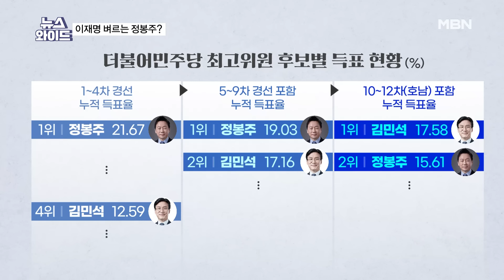[이슈 직진] 서용주 "정봉주, 정청래 5명 모아놓은 사람"...의미는? | MBN 240809 방송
뉴스와이드

박원석 전 의원이 SBS 라디오 '김태현의 정치쇼'의 유튜브 방송에 출연해 "최근 정봉주 전 의원과 통화를 했다. 당원들에게 강하게 호소도 했는데 그보다 본인은 훨씬 더 격앙돼 있다. 지금 이재명 전 대표의 최고의원 개입에 대해 상당히 열받아 있다"고 밝혔다.